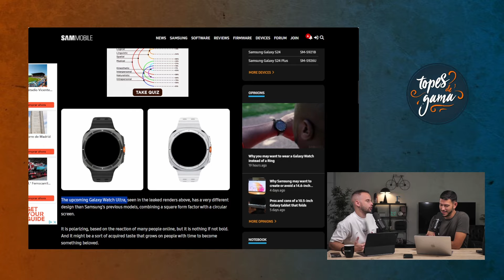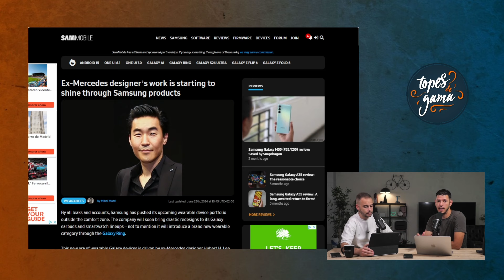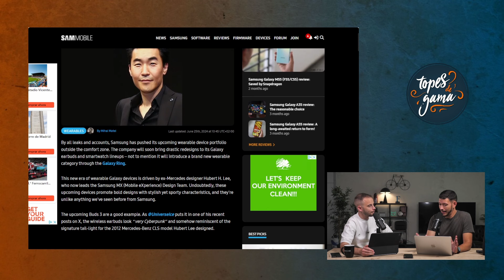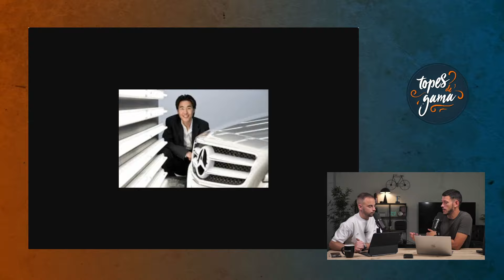MUCHÍSIMO REVUELO en REDES y no es para menos | Galaxy Watch Ultra